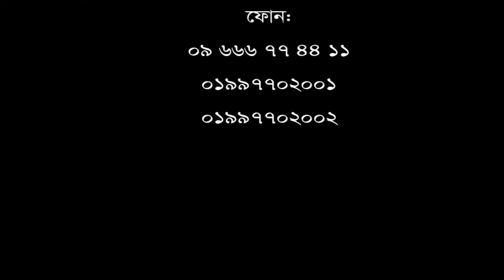৩ বছর ধরে কোমর ও হাঁটু ব্যথা ছিল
৩ বছর ধরে কোমর ও হাঁটু ব্যথা ছিল। অনেক ডাক্তার দেখিয়েছি ও চিকিৎসা করিয়েছি সুস্থ হইনি।
ডিপিআরসি হাসপাতাল লিঃ এ চিকিৎসা নিয়ে এখন আমি সম্পূর্ণ সুস্থ।